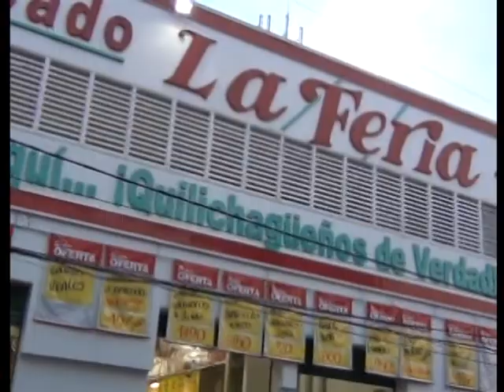Deporte en Comun 7 junio America de cali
nota america de cali habla Campo Elias Santa cruz y los brasileros Wander luiz y Flavio Carvalho q hablan del próximo rival y del pasó de  su compatriota NEYMAR al Barcelona Deporte en común canal C de Global T.V